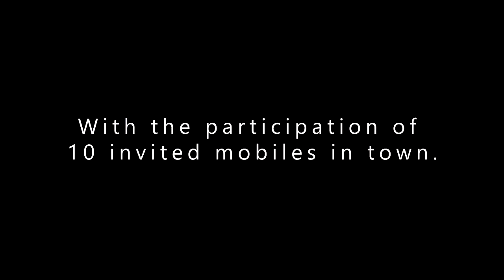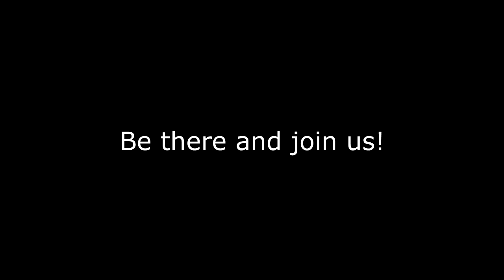CATMON AUDIO VAN 2020